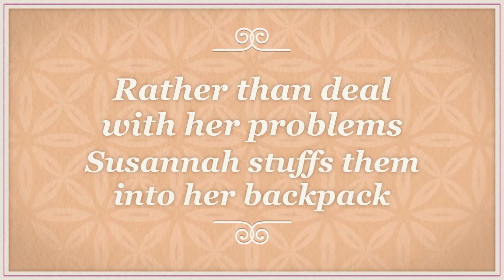Oh Susannah: It's in the Bag by Carole P. Roman book trailer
From award-winning author Carole P. Roman comes a new chapter book featuring Susannah Logan, a young student having a very bad day.

It all begins with homework trouble and an invitation to a sleepover that she doesn’t want to go to. Would you want to go to a sleepover in a creepy house? Rather than dealing with her problems, Susannah stuffs them into her backpack. But how much can a backpack take? Will she be able to confront her worries before the backpack bursts? Or will she just continue to hide them away?
Join Susannah and her friends in this story sure to charm busy young readers everywhere.